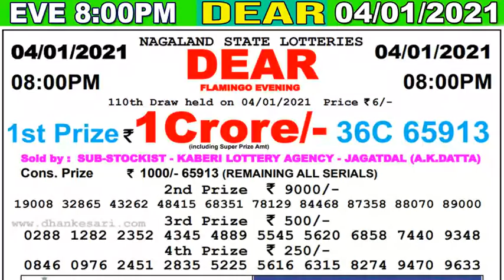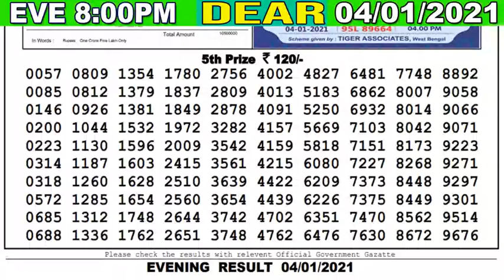Lottery Sambad Result 8pm Dear Evening 04.01.21 Nagaland Dear Lottery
Lottery Sambad Live lottery live Lottery result Nagaland lottery result sikkim lotter y result today result Dear lotteries Lottery live result pdf result morning DEAR LIVE MORNING DAY EVENING 8PM 4PM 11:55AM TODAY RESULT LOTTERY KHELA LIVE
( Only Our Channel Show Result Super Faster )
Cover Topic :-
1)lottery sambad
2)Nagaland State Lottery
3)west bengal state lottery
4)Sikkim state Lottery
5)lottery sambad banga bhumi super
6)lottery sambad bangla
7)lottery sambad bengali
8)lottery sambad bumper
9)lottery sambad bangalakshmi lottery
10)lottery sambad bangasree super
11)lottery sambad bengali newspaper
12)lottery sambad west bengal
13)west bengal state lottery result today bangalakshmi
14)west bengal state lottery live
15)west bengal state lottery 4pm
16)west bengal state lottery sambad bumper 2020
17)nagaland state lottery result
18)lottery sambad night result
19)nagaland state lottery result today 8pm
20)nagaland state lotteries result yesterday 8pm
21)nagaland state lottery morning
22)nagaland lottery sambad
23)dear lottery result
24)lottery sambad 2019
25)nagaland lottery prediction
26)dear lottery sambad
27)lottery sambad live
28)lottery sambad night result
29)rajshree lottery sambad
30)old result
31)nagaland state lottery result today 8pm
32)sikkim lottery live
33)sikkim lottery sambad
34)dear lottery result
35)nagaland state lottery
36)sikkim state lottery morning
37)west bengal state lottery
38)morning lottery sambad
39)nagaland state lottery result today 8pm
40)nagaland state lottery sambad
41)dear lottery result
42)nagaland state lotteries result yesterday 8pm
43)lottery sambad night result
44)sikkim state lottery
45)nagaland state lottery morning
46)dear lottery sambad
47)gdn, gdn network
48)google ads youtube
49), a2z adwords , adwords
- - - - - - -Youtube Zindabad - - - - - - -